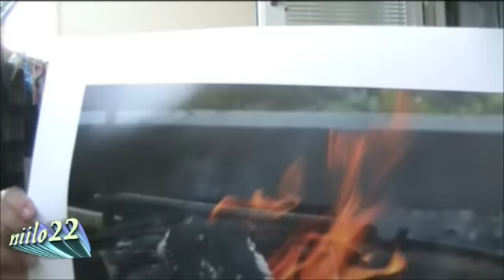Nyt alkaa viikonloppu